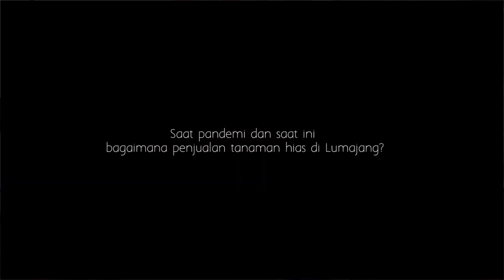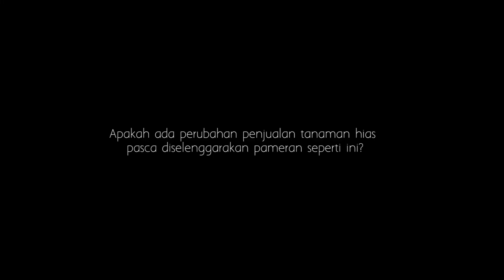PAMERAN TANAMAN HIAS OMZET JUTAAN DI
Pameran Tanaman Hias dalam rangka Puspa Semeru Anniversary 4th, mendapat respon baik dari masyarakat. Hal itu terbukti dengan ramainya pengunjung yang sekedar melihat bahkan membeli tanaman, di event yang diadakan di Alun-alun Timur Lumajang, mulai tanggal 26 Februari hingga 6 Maret 2022.

Event tahunan yang dibuka oleh Wakil Bupati Lumajang, Indah Amperawati pada Sabtu 26 Februari 2022 lalu, nantinya juga akan diadakan kontes tanaman hias tingkat nasional, pada hari minggu 06 Maret 2022.

Ketua Paguyuban Puspa Semeru Lumajang, Agris Firmansyah menjelaskan bahwa selain memulihkan perekonomian masyarakat dimasa pandemi Covid-19, khususnya bagi petani atau penjual tanaman hias, tujuan diadakan pameran ini untuk mengenalkan ragam tanaman hias Lumajang kepada masyarakat.